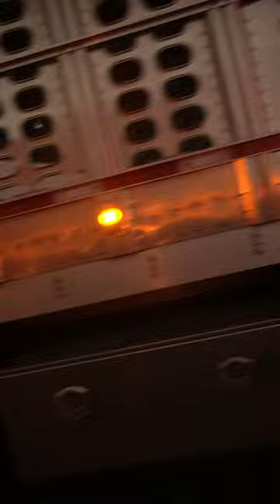Un camionero orgulloso